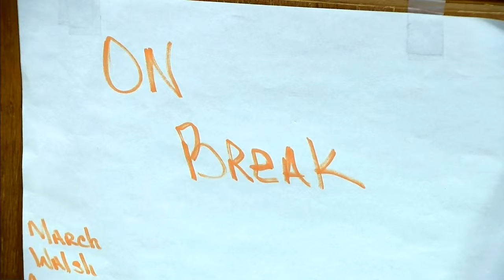People v. Gaffney, March, Walsh - Day 4 - Evening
Note: This video was originally published on December 4, 2018

WATCH LIVE: It’s the fourth day of the trial against three Chicago Police officers accused of falsifying reports to shield fellow officer Jason Van Dyke from punishment for the 2014 shooting of Laquan McDonald.